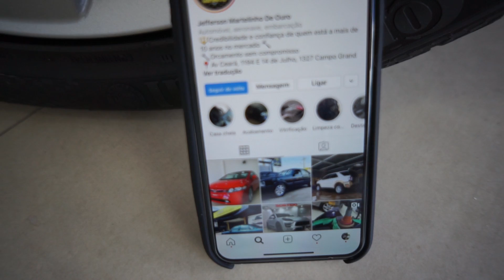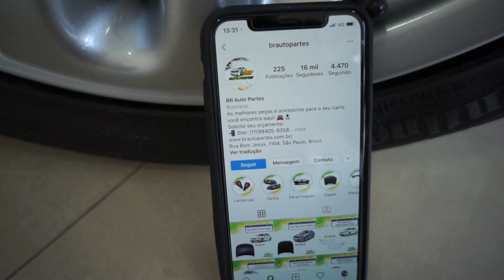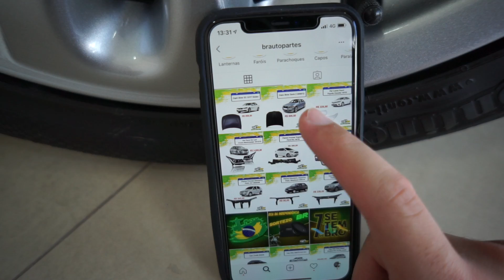CIVIC SI FICOU PRONTO!!!!